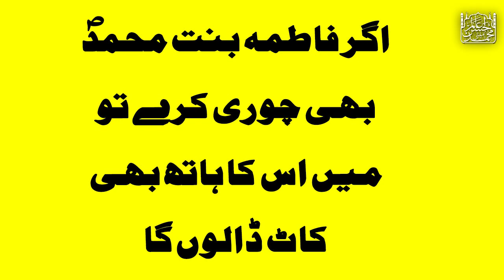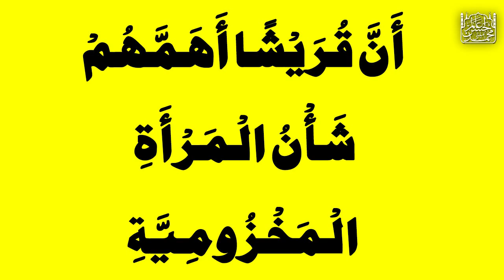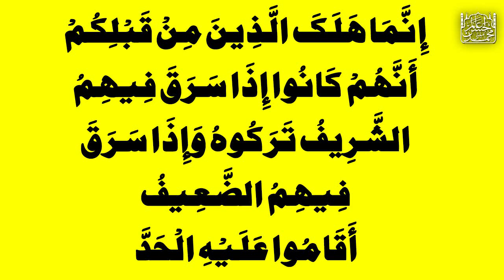چوری کرنے کی سزا کیا ہےاور پہلی قوموں کی تباہی کی ایک وجہ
♥  TITLE - چوری کرنے کی سزا کیا ہےاور پہلی قوموں کی تباہی کی ایک وجہ
♥  ARTIST - Mufti Muhammad Ahsan Alam
♥  LABEL - Darse Hadees Production